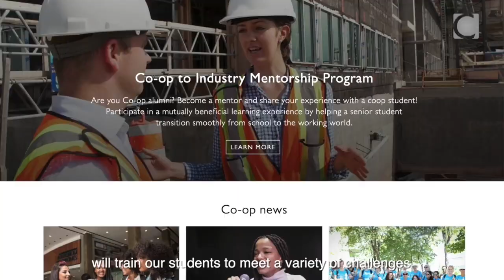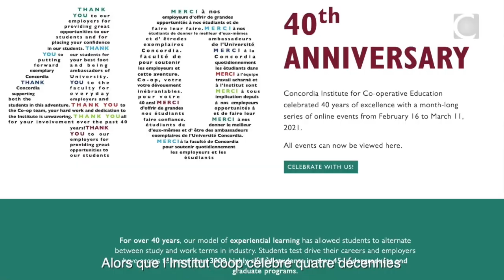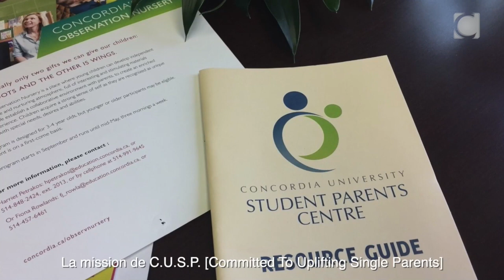Event recording: RBC Foundation gift to Campaign for Concordia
| A $1-million gift from the RBC Foundation to the Campaign for Concordia: Next-Gen. Now has helped establish a non-profit sector internship program at the Institute for Co-operative Education and advanced the Beat the Odds program, launched by the university’s Experiential Learning Office to better meet the needs of underserved students.